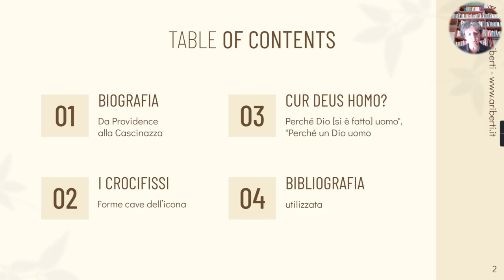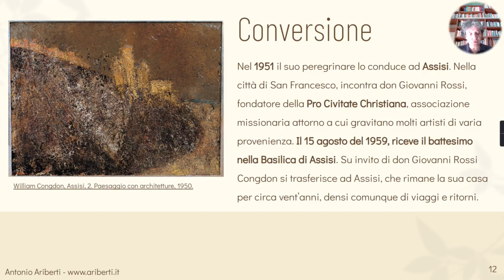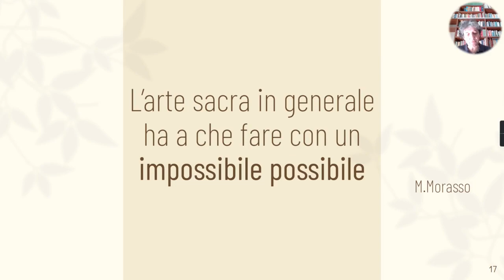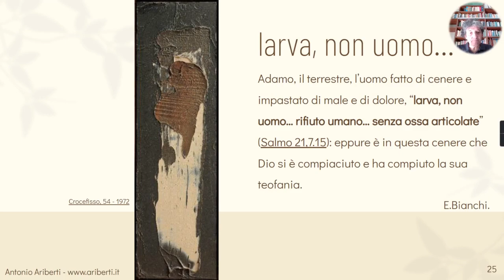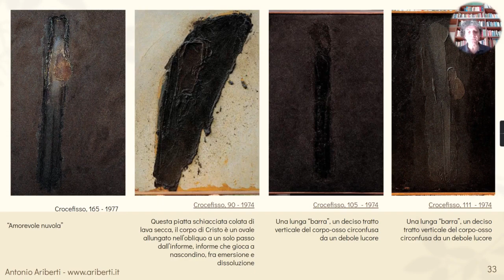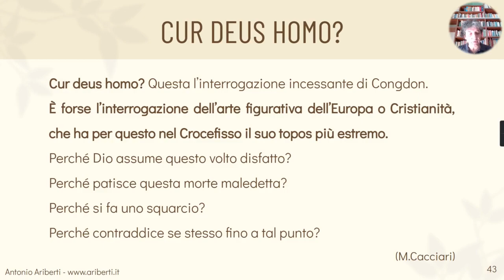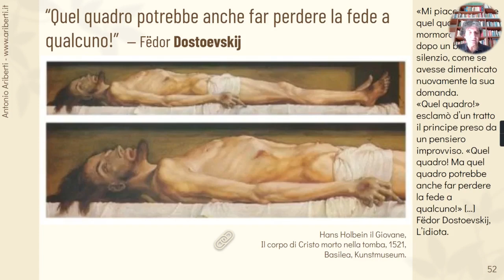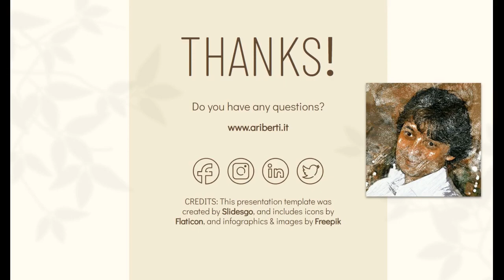William Congdon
Ci sono incontri casuali che lasciano il segno. Ho visto per la prima volta un crocifisso di Congdon a corredo di un articolo. Mi ha incuriosito, interessato, coinvolto al punto di volerne sapere di più. I libri e gli articoli letti, i quadri ammirati dal vivo si sono trasformati in una proposta didattica. Un esempio, i crocifissi di Congdon, di incontro fecondo tra arte e religione ma prima ancora tra arte e vita personale. Esempio di ricerca attraverso l'arte di una comprensione sempre più profonda - che non si esaurisce nella sfera cognitiva - ma si fa percorso di una scelta di vita.